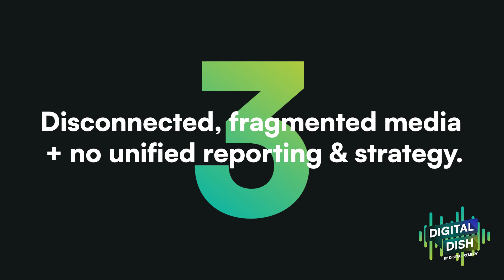Digital Dish Episode 6: Converged TV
In the sixth episode of our Digital Dish video series, we discuss Converged TV.

Tune in to hear our team of performance experts:
1. Define what it is
2. Discuss industry challenges
3. Examine the pros and cons of linear vs. CTV
4. Explain how Converged TV provides "the best of both worlds"
5. Share Digital Remedy's unique Converged TV approach